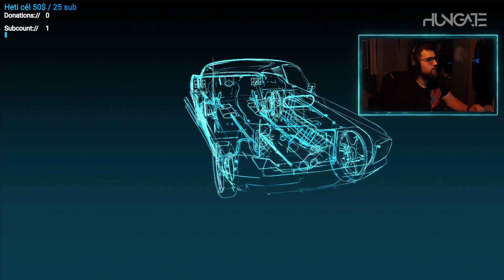NÉZZÜNK EGY IZOMATÓT! / Nézzük meg! / Juiced 2: Hot Import Nights / Part:5 / Végigjátszás